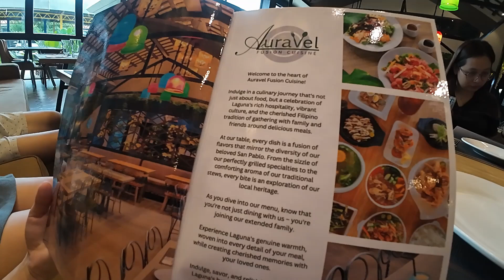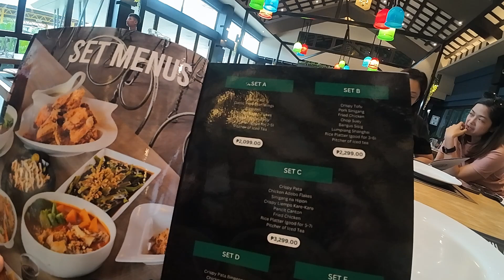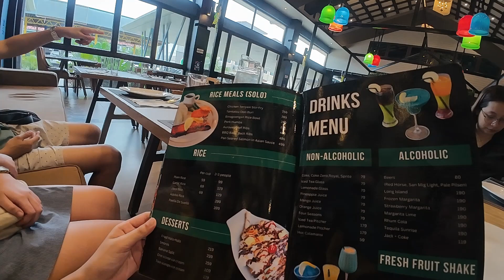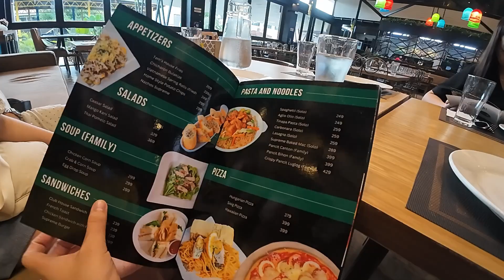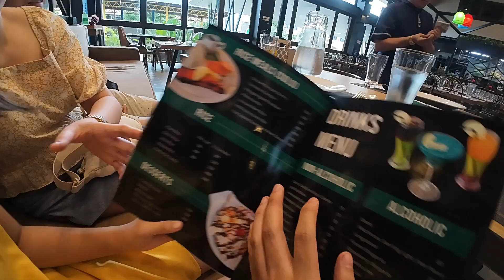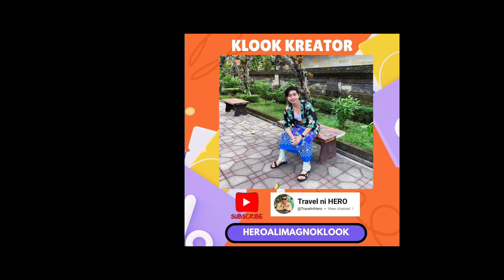Crispy Pancit Luglug at Auravel Fusion Cuisine – San Pablo City, Laguna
In this episode, we dined at Auravel Fusion Cuisine in San Pablo City, Laguna, to celebrate my mother's birthday, and we were pleasantly surprised! If you're looking for a unique take on Filipino dishes in San Pablo, this restaurant should definitely be on your list.

Auravel Fusion Cuisine, located at Maharlika Highway, San Francisco, Calihan, San Pablo City, offers a fusion of traditional Filipino cuisine with exciting twists. One of the dishes that stood out was their Crispy Pancit Luglug. They put a unique spin on the classic pancit by making the noodles crispy, adding a crunchy texture that perfectly complements the rich, flavorful sauce and toppings. This dish is a must-try for pancit lovers and those looking for a fresh take on Filipino comfort food.

Aside from the Crispy Pancit Luglug, Auravel Fusion Cuisine offers a wide variety of Filipino dishes with a modern twist, making it a perfect venue for family celebrations, special occasions, or even casual dining. We truly enjoyed our experience and highly recommend it if you're around San Pablo!

Exclusive Klook Discount: Planning to explore more great restaurants or places?

FAQs about Auravel Fusion Cuisine:
1. Where is Auravel Fusion Cuisine located?
2. What are the best dishes at Auravel Fusion Cuisine?
3. How is the Crispy Pancit Luglug different from the traditional version?
4. How much does the Crispy Pancit Luglug cost at Auravel Fusion Cuisine?
5. Is Auravel Fusion Cuisine family-friendly?
6. What type of fusion cuisine does Auravel offer?
7. Can I celebrate special occasions like birthdays at Auravel Fusion Cuisine?
8. Is parking available at Auravel Fusion Cuisine?
9. What other Filipino dishes with a twist can you try at Auravel?
10. How do I get to Auravel Fusion Cuisine from Manila?
11. Are reservations needed at Auravel Fusion Cuisine?
12. Does Auravel Fusion Cuisine offer outdoor dining?
13. Can I book a table at Auravel through Klook?
14. What are the business hours of Auravel Fusion Cuisine?
16. Are there vegetarian options at Auravel Fusion Cuisine?
17. Is the restaurant accessible for those with disabilities?
18. Does Auravel serve international dishes as well?
19. What are some unique dishes served at Auravel Fusion Cuisine?
20. How can I get more information about Filipino fusion restaurants in Laguna?